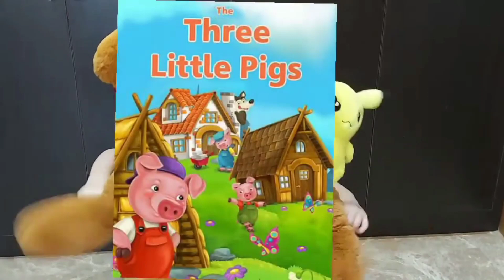The Three Little Pigs! Figgy Storytime! Children's Motivational Story told by Grizzly and Pika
This story is narrated by Grizzly and Pika. And very suitable for your children to watch.
THE PEACOCK AND THE CROW! Figgy Storytime! Children's Motivational Story told by Grizzly and Pika